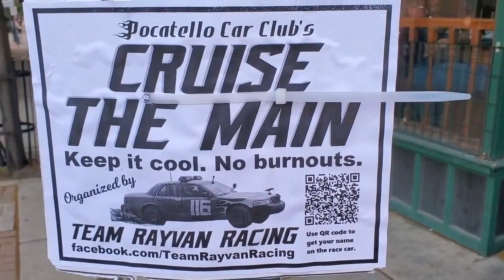"Do a Burnout!!!" Pocatello Car Cruise Main Street part-2, 16JUN2023.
Some people were getting excited. 2nd Monthly Cruise the Main, Pocatello, Idaho, 16JUN2023.   Never mind the video glitches and jump-cuts, I can't afford a better camera. Maybe if there were more views and subs?
Chevy, Dodge, Ford, Plymouth, Mopar, etc.